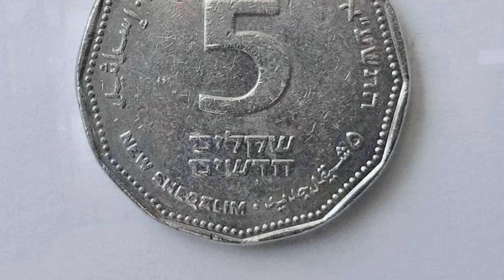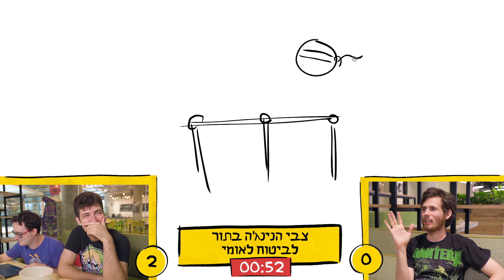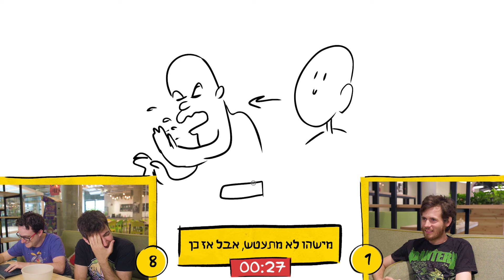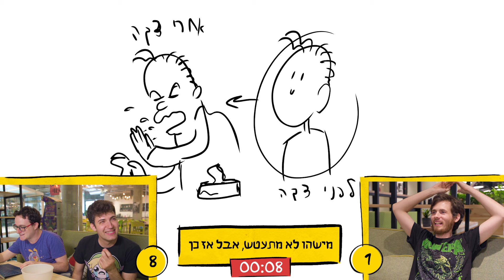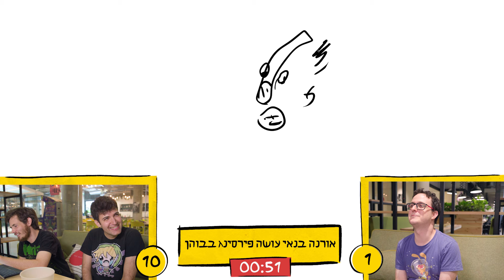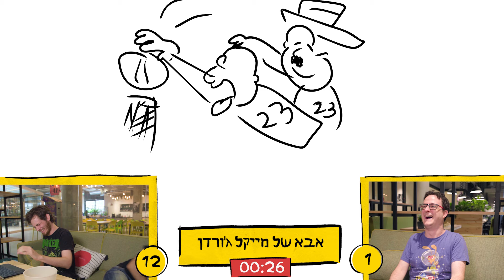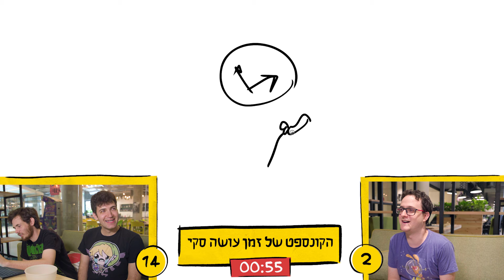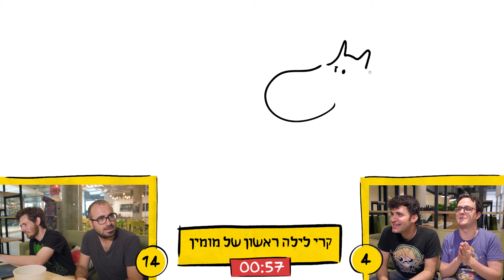משחק הציורים הנוראי | עם ניב מג'ר (ורועי כפרי?)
חכו ל"אבא של מייקל ג'ורדן", זה הכי חזק שאי פעם צחקנו

אינסטגרם:
tomtrager | Not.Or.Paz | nivmajar | roykafri
שוגרז בפייס: